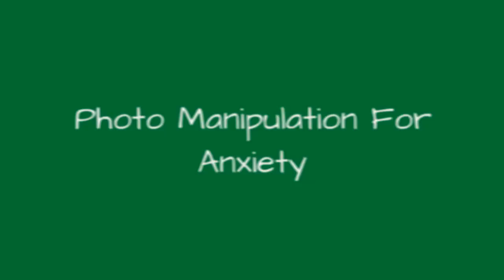Photo Manipulation For Anxiety ☺️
0:00 - Intro
0:00:12 -
0:00:21 -
0:00:30 -
0:00:39 -
0:00:48 -
0:00:57 -
0:01:06 -
0:01:15 -
0:01:24 -
0:01:33 -
0:01:42 -
0:01:51 -
0:02:00 -
0:02:09 -
0:02:18 -